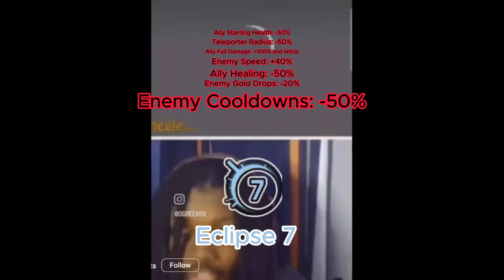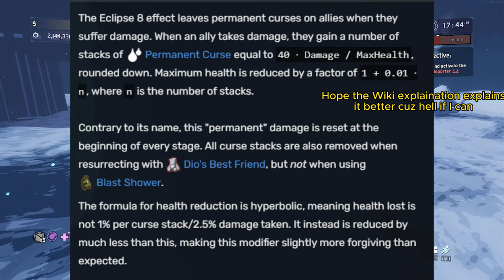Trying this for the first time | MODDED Risk of Rain 2 Eclipse Run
First time doing this type of video and recording RoR2 so it's gonna be a little doo doo. Played this game for 2.5 years and I just found out about this gamemode mid-March, I hate myself for not finding this earlier. Now I have something WORTH grinding for in RoR2 after mastery skins. THIS GAMEPLAY IS MODDED, some quality of life changes both work with me and against me during the eclipse run. Will probably do a legit one someday.

Chapters:
0:00 Intro (Feel free to skip, sorry for it being long)
9:14 Eclipse 1
15:50 Eclipse 2
22:56 Eclipse 3
32:11 Eclipse 4
34:00 Eclipse 5 (Tweaking off the wazoo)
52:05 Eclipse 6
1:01:17 Eclipse 7
1:06:04 Eclipse 8 (OBS working against me)